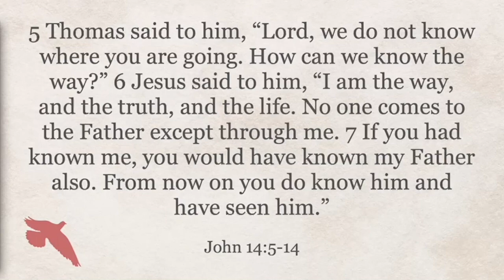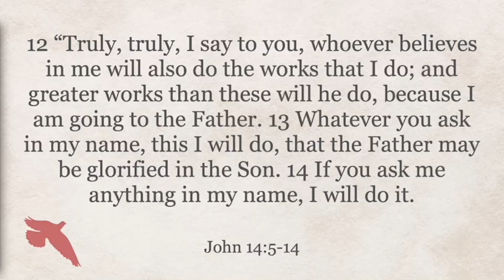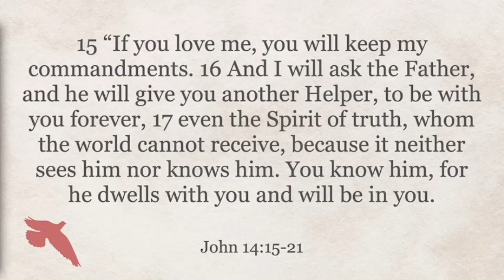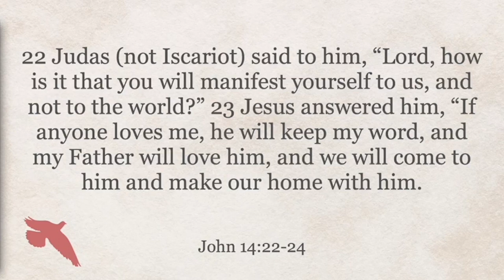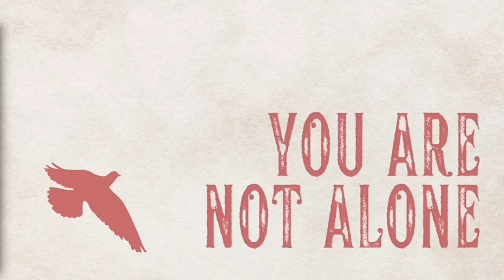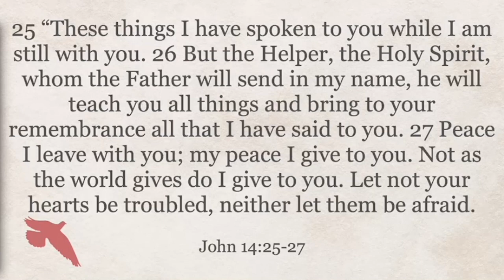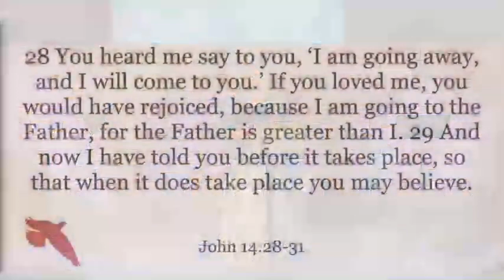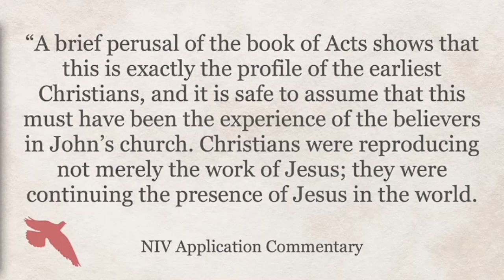You Are Not Alone... You Have An Advocate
Freedom Livestream - May 26, 2024

SERIES: You Are Not Alone
TITLE: Advocate
SPEAKER: Tracy Dunham

Facebook Groups: Connecting Point & Freedom Kids